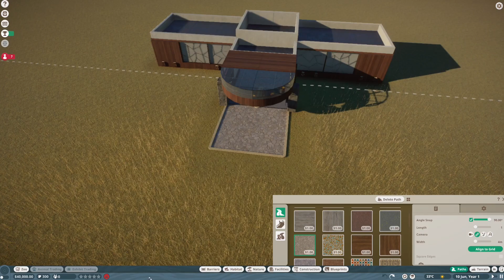i have a favorite zoo sim and it is not planet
i am clearly not the intended audience for planet zoo as i do not think that maya is a "video game" or "fun"

i posted this a while ago but decided my frustrations needed to be public rather than unlisted. for the laughs